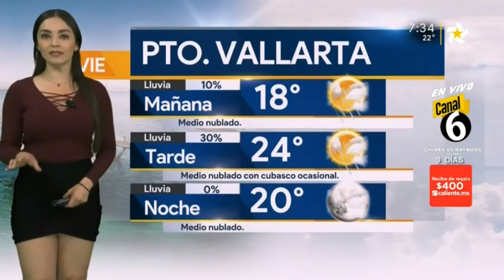Emily Quiñones 2019 02 21